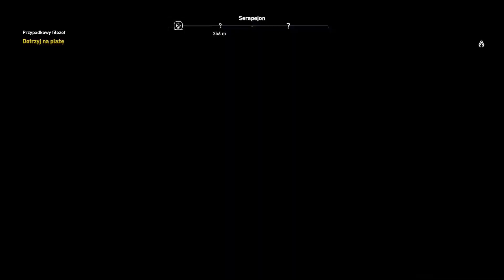ASSASSIN’S CREED ORIGINS [PL] - Odcinek 57 - Tefibi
Hej, cześć, siemano wam wszystkim tu ja theromanek100 i witam was w pięćdziesiątym siódmym odcinku z serii Zagrajmy w Assassin’s Creed Origins. W tym odcinku pomożemy odnaleźć zaginionego, początkującego filozofa - Tafibiego, na zlecenie jego matki ;) Zapraszam :)
- Nick: Sergio Kun Aguero 16
- ID: 60262
- Klub: ST SKORPIONS TEAM
- ID Klubu: 4323
- Nick: theromanek100
- Nazwa Klubu: Manchester City FC
- Nick: theromanek100
- Nazwa Miasta: Drelów
- Nick: theromanek100